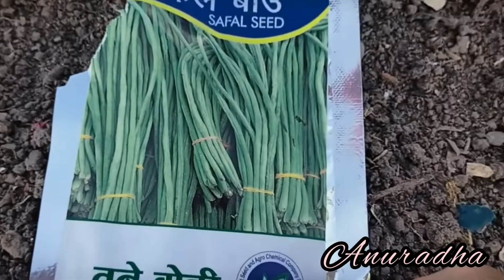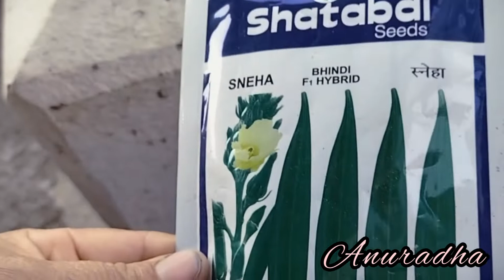Garden Update/My Terrace Garden And Vegetable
Namaste! Aajko Yo Video Ma Mero Terrace Ko Naya Update Ma Maile Summer Ma Hune Tarkari Haru Ropeko Chhu . Yo Video Hajur Haru Lai Man Paryo Bhane Please Like Ra Sunscribe Garidinu Hola.

My Terrace Garden
# Garden update
Over View of Terrace Garden
Summer Vegetables
Monsoon Terrace Garden